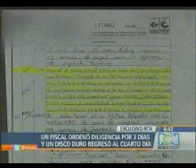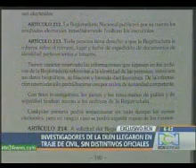Copia ilegal de la base de datos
En video quedo grabado cuando dos agentes de la DIJIN se llevaron discos duros con el censo electoral del Valle y con información de firmas y huellas.